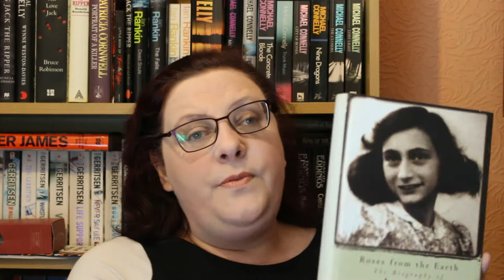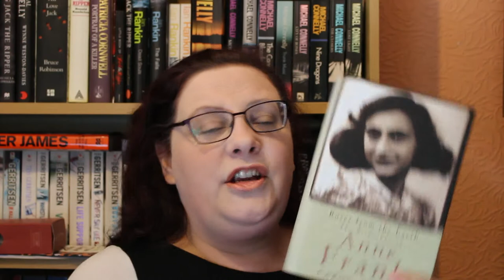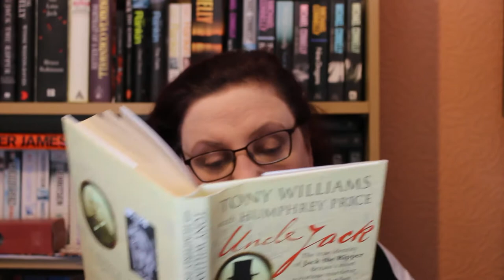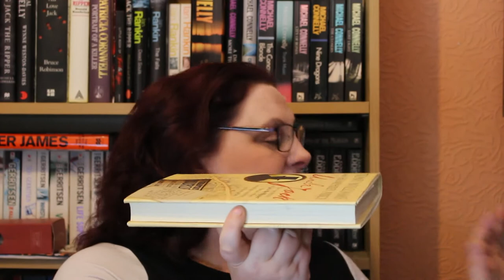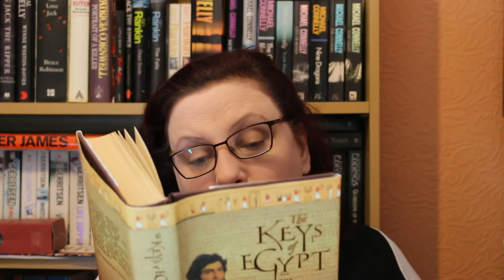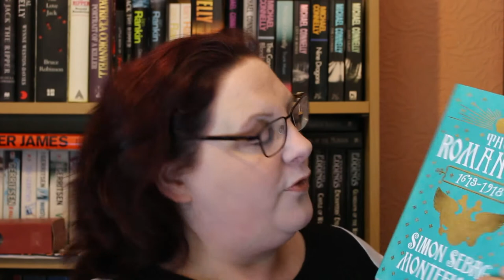Non Fiction November TBR